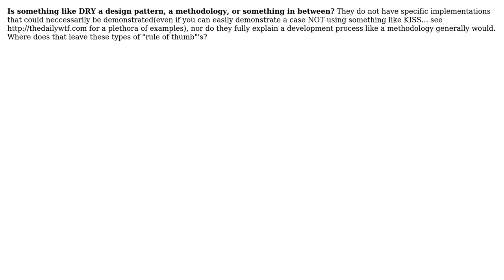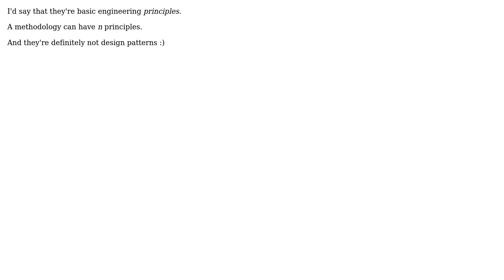Software Engineering: What are DRY, KISS, SOLID, etc. classified as? (3 Solutions!!)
Software Engineering: What are DRY, KISS, SOLID, etc. classified as?

With thanks & praise to God, and with thanks to the many people who have made this project possible! | Content (except music & images) licensed under CC BY-SA | Music | Images & others | With thanks to user Morgan Herlocker user JD Isaacks user Jay Sullivan user gnat user Demian Brecht and the Stack Exchange Network Trademarks are property of their respective owners. You are responsible for your own actions.